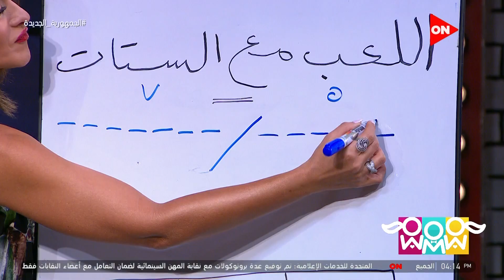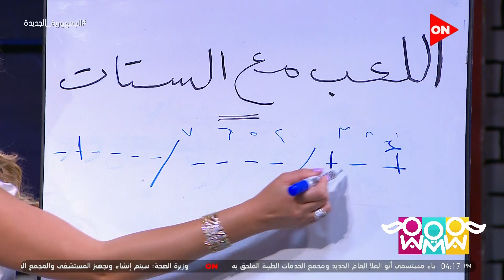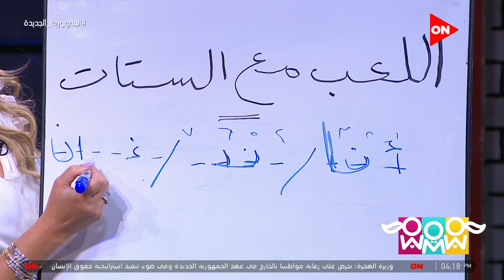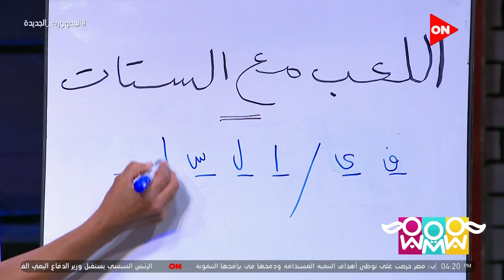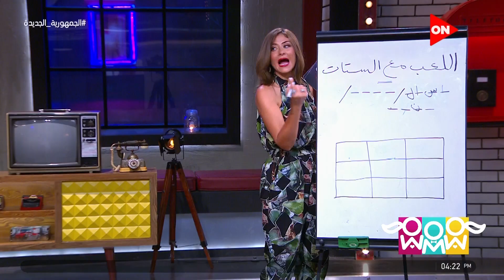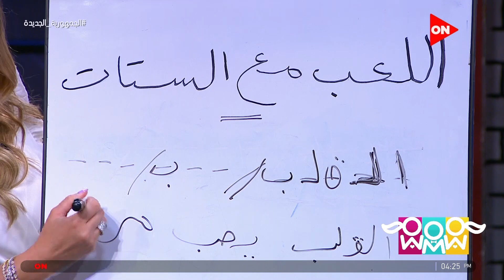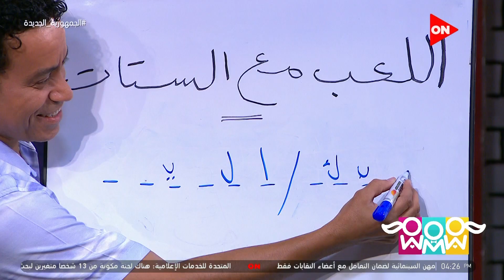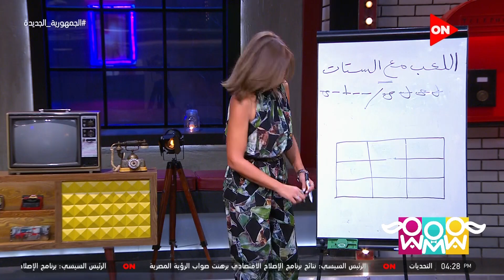راجل و 2 ستات - فقرة اللعب مع الستات.. شوف مين اللي كسب بين هيدي وشيري وسامح